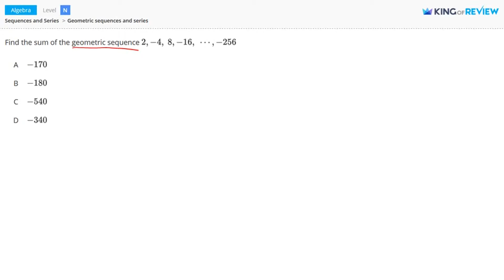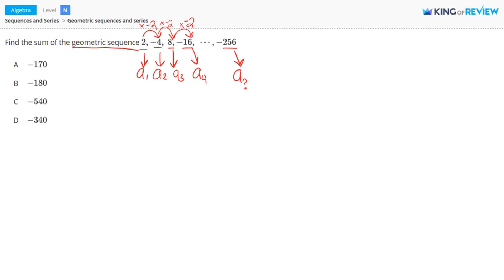[Algebra] 11.2 Geometric sequences and series (11.Sequences and Series)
This clip is a hand-writing explanation of solving an Algebra problem.